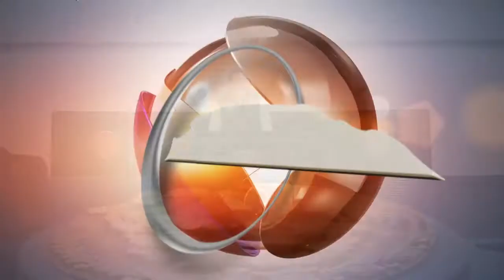Tavo Magaña propone crear un Comisionado que represente al Gob Estatal y Fed para brindar atención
Tavo Magaña propone crear un Comisionado que represente al Gobierno Estatal y Federal para brindar atención las 24 horas.